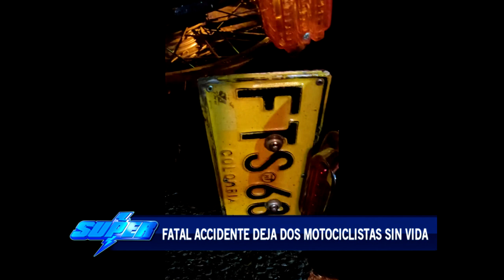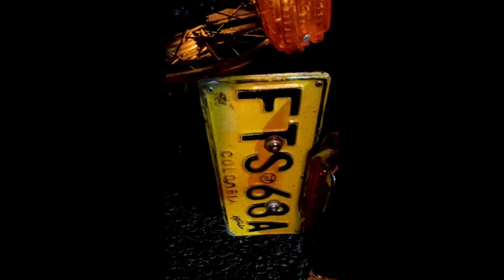Fatal accidente en el kilometro 18